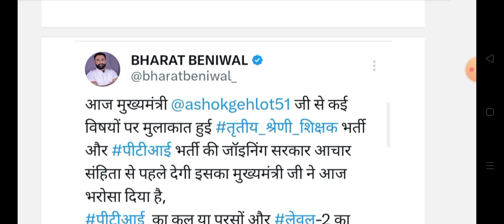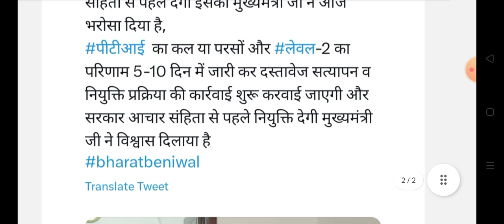Rajasthan PTI bharti joining and 3rd Grade bharti news Today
Rajasthan PTI bharti joining and 3rd Grade bharti news today 2023 || Rajasthan PTI bharti joining latest news